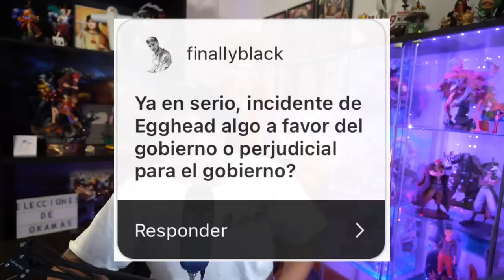EL GEAR 5: ANIME VS MANGA ¿Cuál fue más épico? - ONE PIECE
FlexiSpot 7th Anniversary: 28th Aug-01st Sept.
¡Hasta 250€ dto!

Hola nakamas! Hoy os traigo un Elecciones de Nakamas! Para participar, seguidme en Instagram!